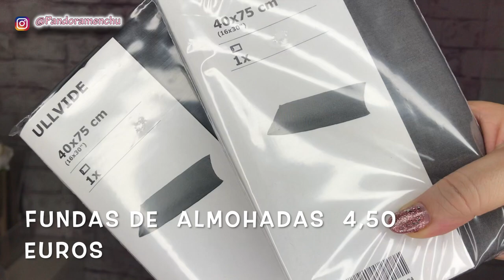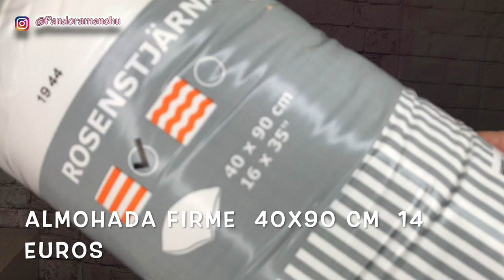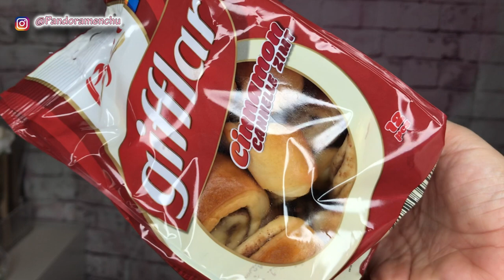IKEA COMPRAS 🛍 DICIEMBRE 2019 pandoramenchu